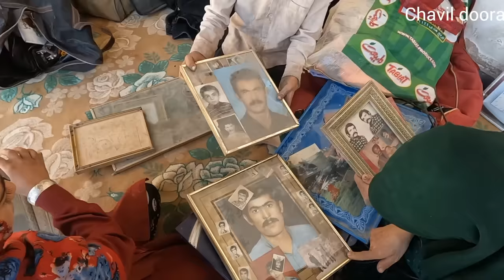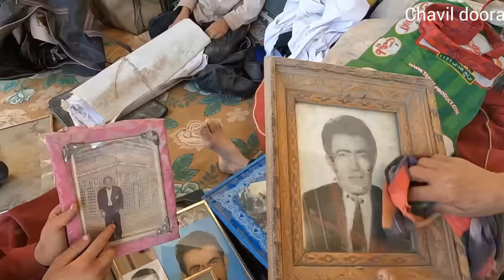The life of the nomads of Iran 2023: the start of the repair operation of the nomads' building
In 2023, the nomadic communities in Iran embarked on a significant repair operation for their buildings. The nomads, known for their traditional way of life and moving settlements, have been living in their unique dwellings for generations. However, over time, these structures have started to deteriorate and require attention.

The repair operation began with a collaborative effort between the nomadic communities and the government. Recognizing the cultural significance of these buildings, the authorities provided support and resources to ensure the preservation of these traditional homes.

The repair process involved various tasks, such as reinforcing the foundations, repairing or replacing damaged walls and roofs, and renovating interior spaces. Skilled craftsmen from both the nomadic communities and professional construction teams worked side by side, combining traditional building techniques with modern materials and methods.

The nomads actively participated in the repair operation, passing down their knowledge and skills to younger generations. This intergenerational exchange not only ensured the preservation of their cultural heritage but also empowered the nomads to take ownership of their homes and communities.

As the repair operation progressed, it became a catalyst for community engagement and cooperation. Nomads from neighboring settlements joined forces, sharing resources and expertise. This collaborative effort fostered a sense of unity and strengthened the bonds between different nomadic communities.

The repaired buildings not only provided improved living conditions for the nomads but also served as cultural landmarks. The government recognized the value of these structures as tourist attractions, promoting sustainable tourism in the region. Visitors were welcomed to experience the nomadic way of life, participate in cultural activities, and learn about their traditions.

Overall, the repair operation of the nomads' buildings in 2023 brought about positive change. It not only preserved the cultural heritage of the nomadic communities but also revitalized their way of life, creating a sustainable future for generations to come.